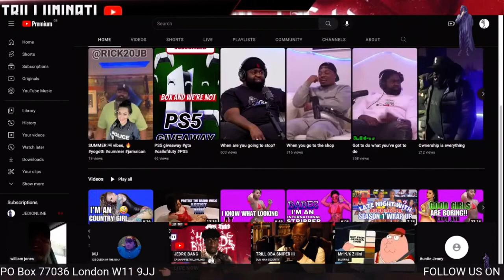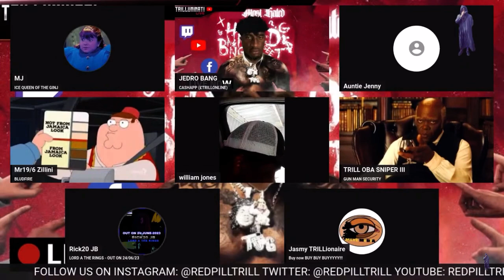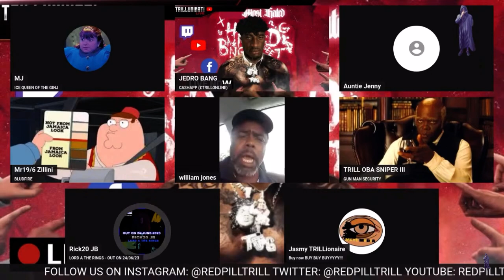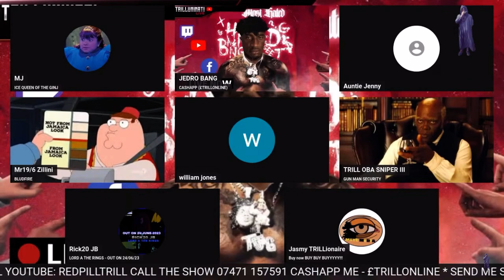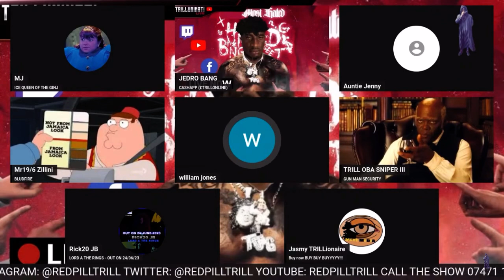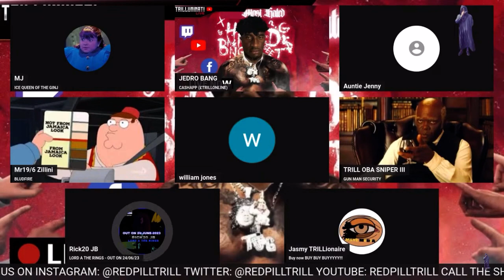“Tell Your White Girlfriend To Stop Using The N* Word!” | TRILLUMINATI LIVE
Uploader: 🍀

THE ONLY LINK YOU WILL EVER NEED TO CLICK!